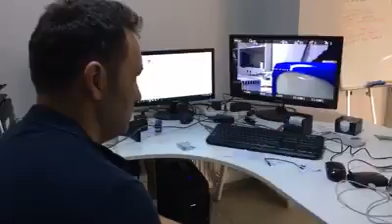DJI Lightbridge 1 Tamir Repair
DJI Lightbridge 1 is rooted to factory defaults.